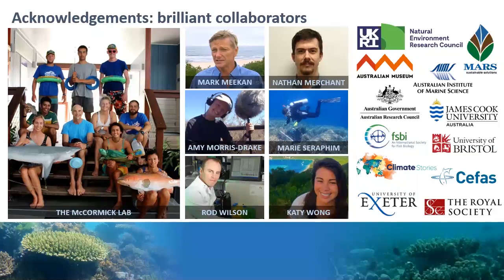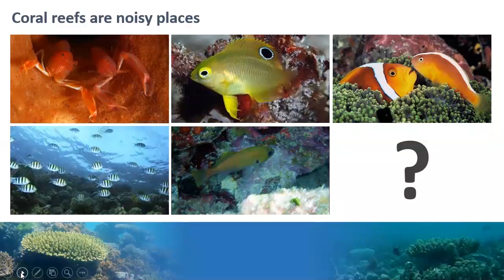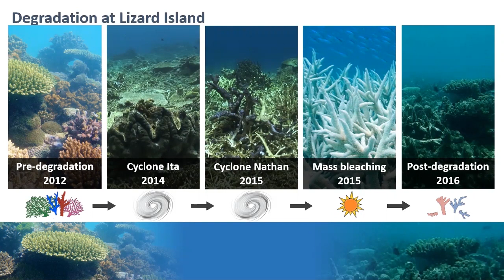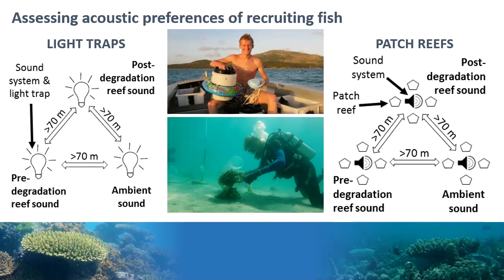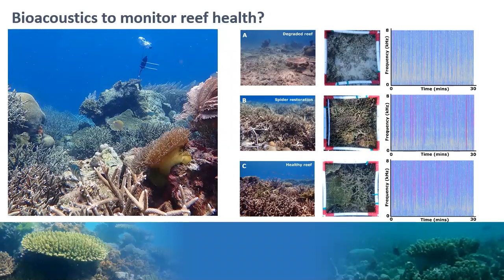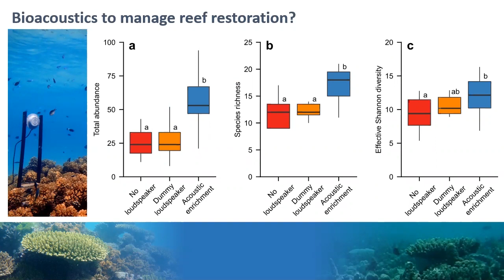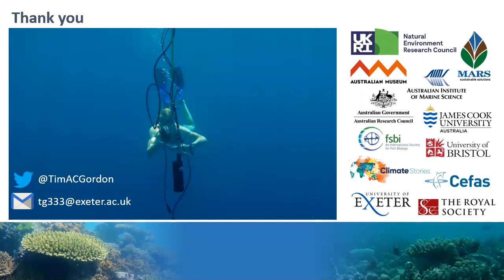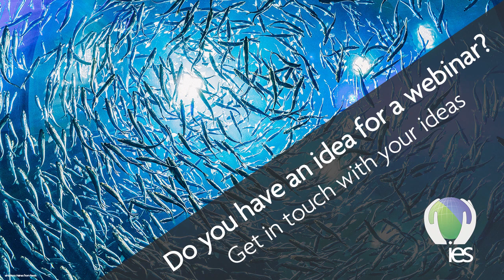IES Webinar: The Changing Song of the Sea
Coral reefs are alive with sound. Fish and invertebrates create a symphony of snaps, whistles, pops, chirps and grunts which they use to communicate, detect danger and food, choose a mate and find a home. But degradation alters reef soundscapes, with concerning consequences. Young fish are usually attracted to reefs by sound, replenishing populations as they settle, but degraded soundscapes have reduced attractiveness to young fish, potentially jeopardising this process.

In this webinar, Tim Gordon Marine Biologist based at the University of Exeter and the Australian Institute of Marine Science shares his research on how bioacoustic approaches are showing promise as novel tools for reef management; we can use hydrophones to monitor reef health and underwater loudspeakers to attract juvenile fish to degraded habitat. In a world where reefs are changing at unprecedented rates, much can be achieved by learning to listen.

Interested in presenting a webinar?
If you have an idea for a webinar we want to hear from you. Our webinar series champions the work of environmental scientists from across a wide range of specialisms, from education and sustainability to land condition and air quality.